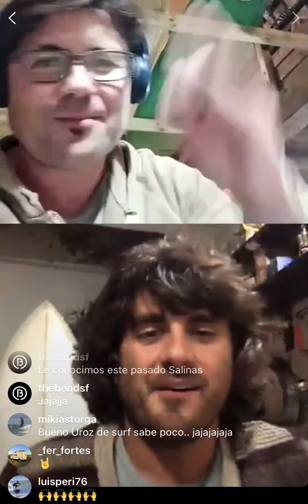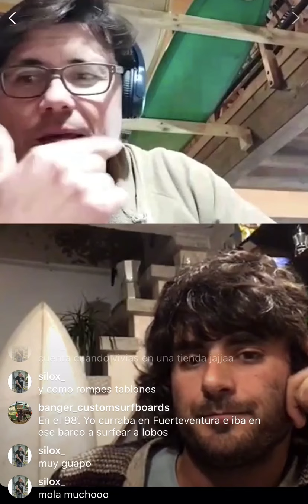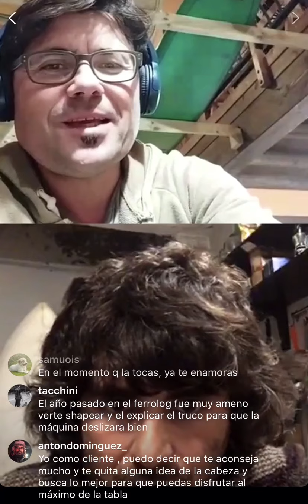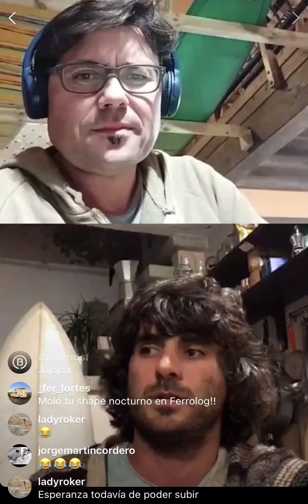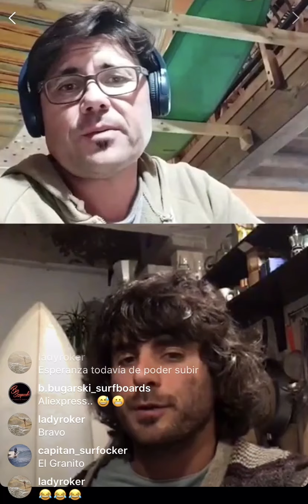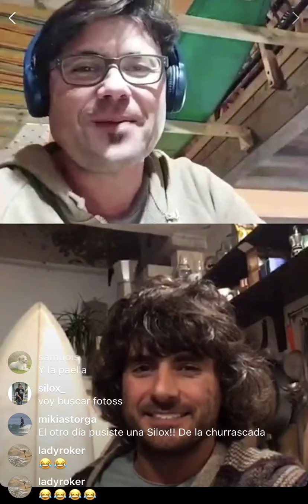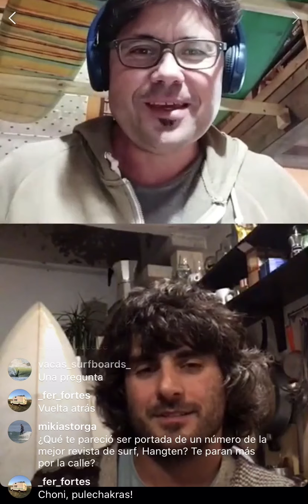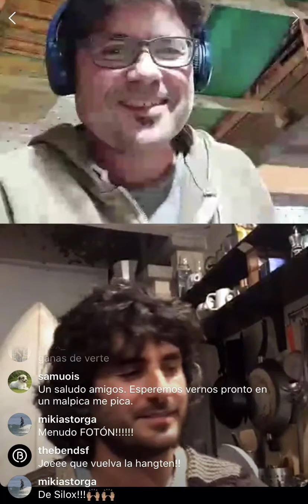Entrevista a Toni Varela, Cormoran Surfboards por Hangten Magazine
Entrevista a Toni Varela, nos cuenta sus andaduras hasta llegar a ser shaper de Cormoran Surfboards y propietario de la escuela A Mar, anécdotas, viajes, tablas y un montón de cosas más en esta entrevista. No os la perdáis!!